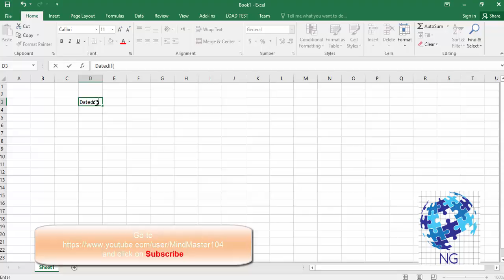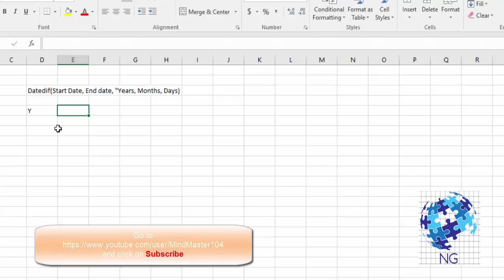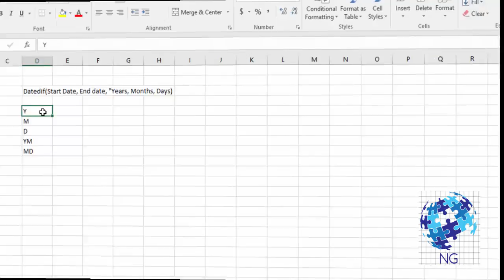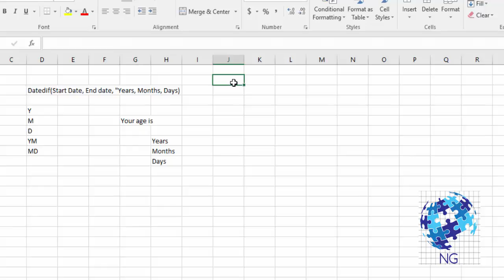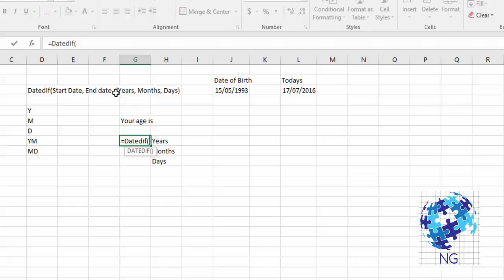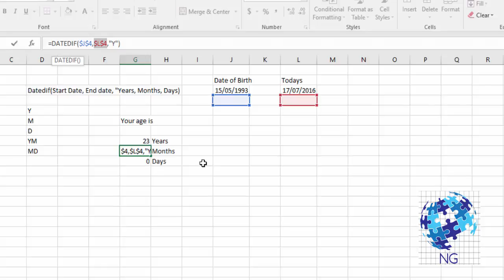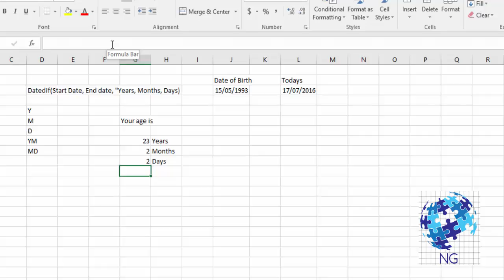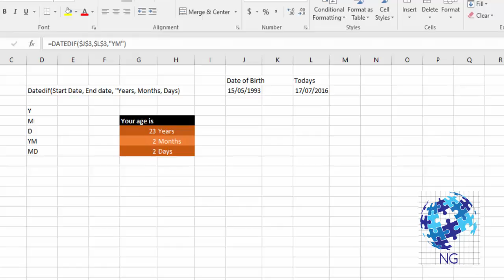How to easily calculate age using excel (Urdu - Hindi) with Datedif formula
Want to know how old you are?

Calculate your age in:  Year, Month, Week, Day, .
It is the best age calculator that you can have. Its easy and accurate to calculate how many days are left for your next birthday.    Or simply know what is the difference between two days in Years months and days.
share you birth day with your buddies. or schedule a reminder for some one special.
dated if excel
excel age calculator
today excel
excel calculate age from date of birth
excel formula to calculate age